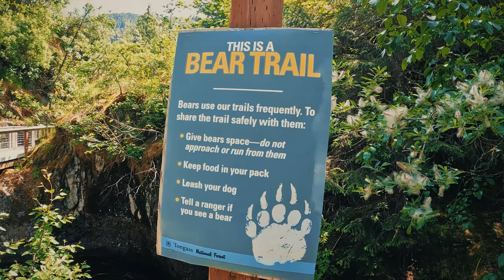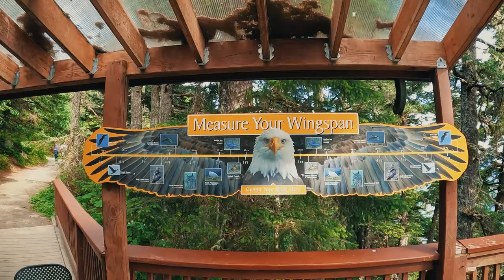Icy Strait Point - Alaska | Nugget Falls | Juneau Alaska | Cinematic Vlog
The best moments in Alaska contained in a single video about "Icy Strait Point - Alaska | Nugget Falls | Juneau Alaska," aboard the Carnival Spirit ship. Join us as we delve into the heart of Alaska, exploring the charming town of Hoonah and immersing ourselves in the breathtaking beauty of Icy Strait Point. From exhilarating excursions to serene moments amidst glaciers, this cruise vlog captures the essence of an Alaskan dream. Discover the best things to do in Icy Strait, from wildlife encounters to cultural experiences, and uncover insider tips for a seamless Alaska cruise experience. Whether you're seeking adrenaline-pumping activities or tranquil escapes, our journey has something for everyone.